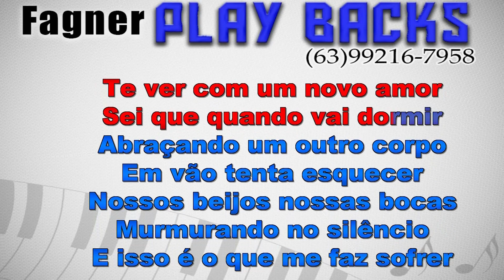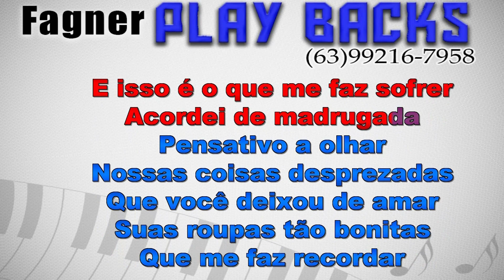KARAOKÊ - SEPARAÇÃO - RITMO :ARROCHA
Playback Disponível - SEPARAÇÃO  - RITMO : ARROCHA
Link para compra direta com Fagner Playbacks!